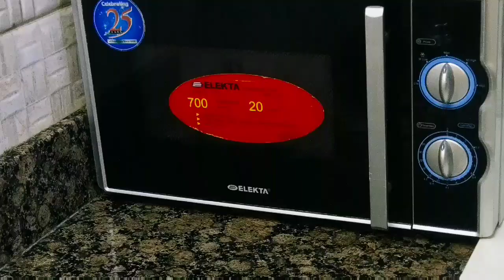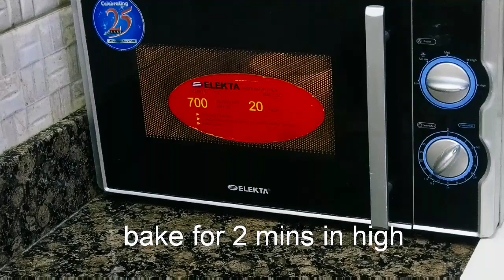5 Minutes Tea Cake In Sandwich Maker | 3 Different Varieties of Cakes Using Same Batter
5 Minutes Tea Cake In Sandwich Maker | 3 Different Varieties of Cakes Using Same Batter

Ingredients

1. Egg - 1
2. Milk - 1/2 Cup
3. Oil - 1/4 Cup
4. All Purpose Flour - 1/2 Cup
5. Sugar - 1/2 Cup
6. Baking Powder - 1/2 Tsp
7. Baking Soda - 1/4 Tsp
8. Vanilla - 4 Drops
9. Butter - 1 Tbl Spoon
10. Chocolates (Optional) to Garnish